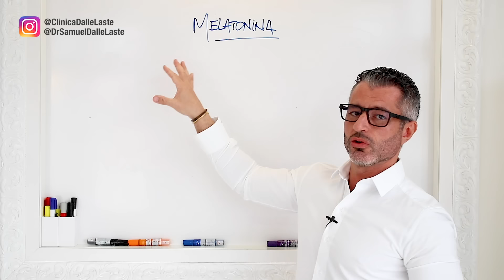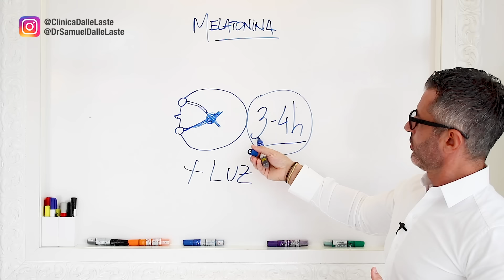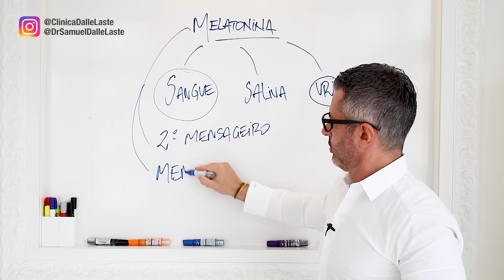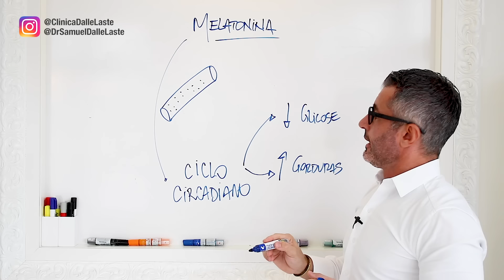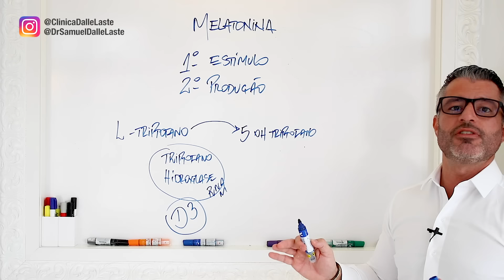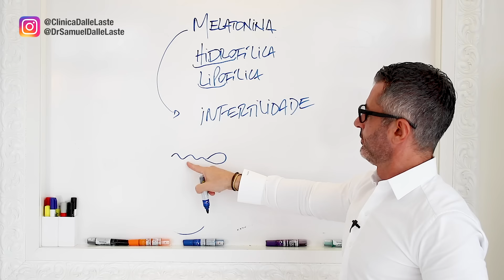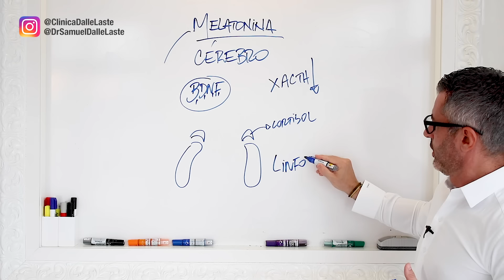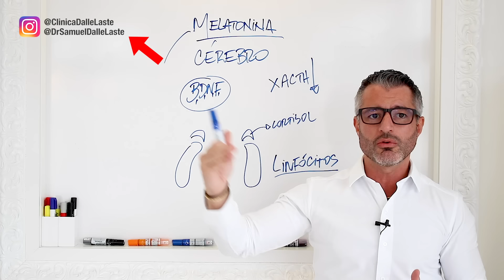Para que serve a MELATONINA e por que ela é tão importante? 🌙💤🌞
🔻ACESSE O LINK PARA RECEBER CONTEÚDOS EXCLUSIVOS DO DR. SAMUEL (LISTA VIP)

A melatonina é um hormônio produzido naturalmente pelo nosso corpo, principalmente enquanto dormimos e, justamente por isso, é conhecida como hormônio do sono. Por estar relacionada com a regulação do metabolismo ao longo do dia (que inclui os períodos em que a pessoa está dormindo ou acordada) ela é fundamental para diversos processos metabólicos, incluindo o bom funcionamento do nosso sistema imunológico. Mas, afinal: será que precisamos suplementar MELATONINA? Assista essa aula completa do Dr. Samuel Dalle Laste e descubra.